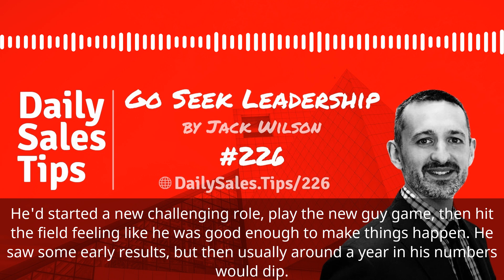Sales Tip 226: Go Seek Leadership – Jack Wilson